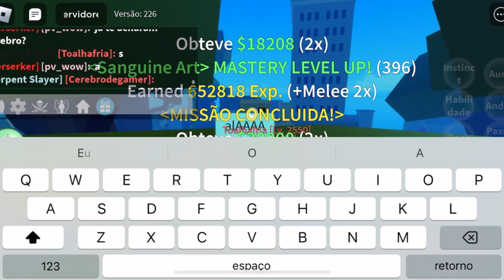MOTOQUEIRO VS KATAKURI v2!! Blox fruits mil grau